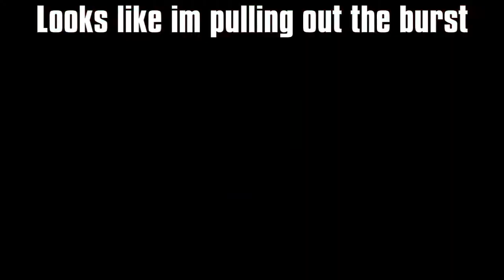Shotgun Vs Teabaggers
Scrubs be like...